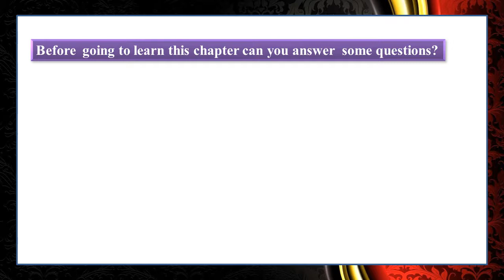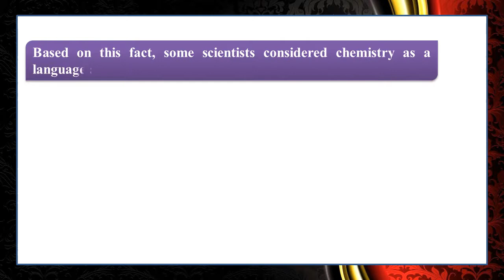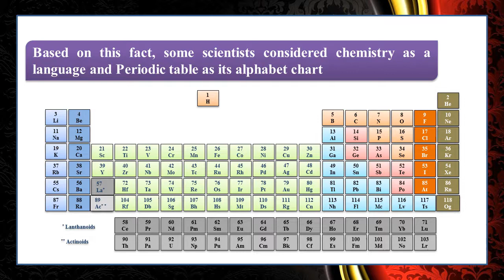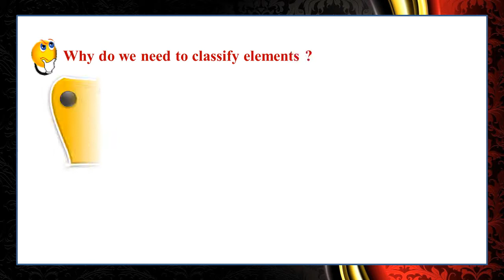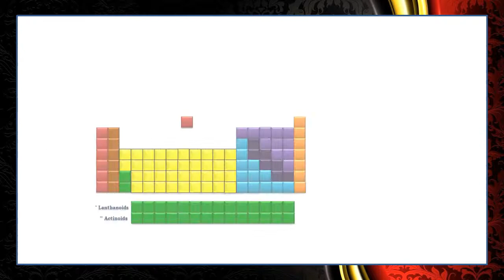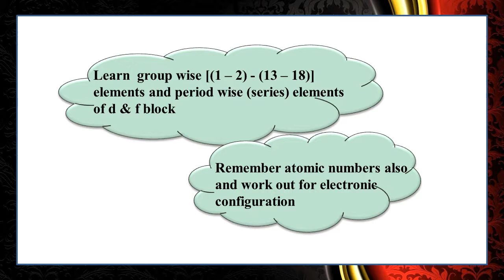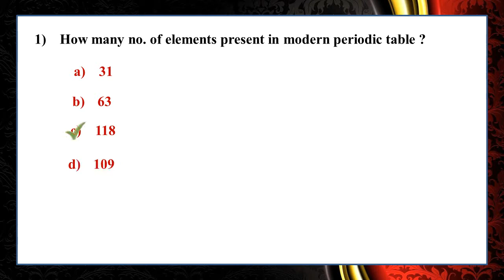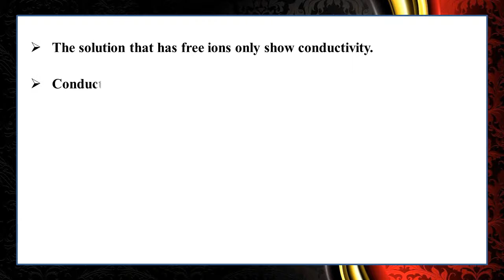PERIODIC TABLE - period & group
CLASS IX- XII
CHEMISTRY
MUTHUSAMY E
ACTC CHEMISTRY TUITION CENTRE, NAGERCOIL
PERIODIC TABLE
PERIOD
GROUP